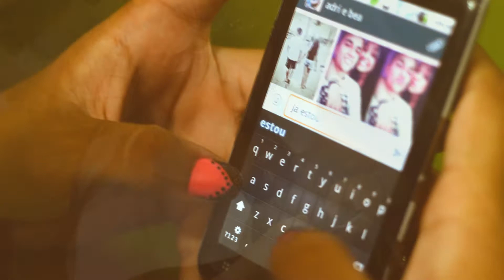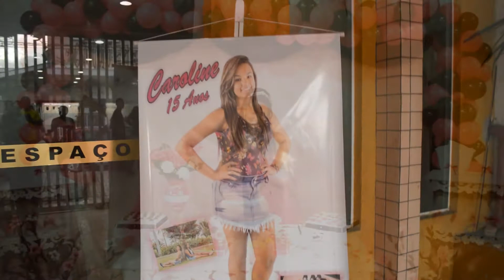Carol 15 anos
Realizado por: Studio Recall Fotografia e vídeo.
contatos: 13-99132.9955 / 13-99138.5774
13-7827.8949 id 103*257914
Fotografia, vídeo e carro para noivas e debutantes.